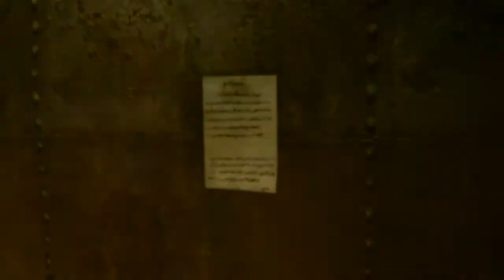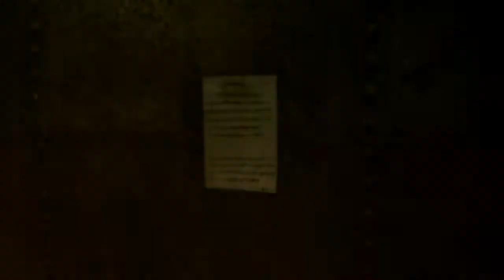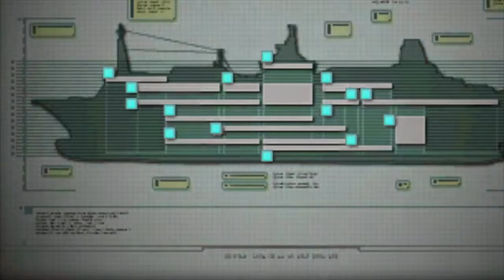RESIDENT EVIL REVELATIONS PART 5 DUMB AND DUMBER